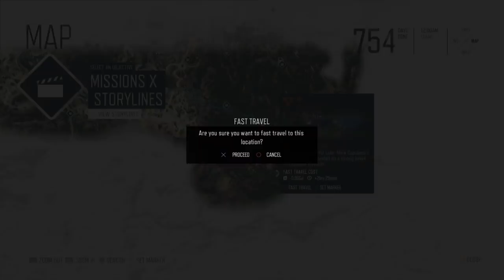Days Gone - Let's Play Part 19: I Brought You Something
Thanks to Sony for a review copy of Days Gone!

Harsh Open World: Using the power of PlayStation 4 and Unreal Engine 4, Days Gone offers an incredibly realistic and detailed open-world experience. Immerse yourself in vast and hostile environments, and explore their secrets. Search abandoned vehicles, houses, truck stops and towns as you scavenge for resources. But be careful - day and night cycles, along with dynamic weather systems, all affect gameplay and enemy behavior.

Brutal Sandbox Combat: Perfect your gameplay with an endless combination of strategy and play in every situation. Craft customized items using pieces and parts found in the field, from brutal melee weapons to traps and more. Act wisely, as every choice can be the difference between life and death.

Unique Enemies: In addition to human drifters, marauders and militia, Deacon must face a wilderness overrun by Freakers - mindless, feral creatures. Although more animal than human, Freakers are smart and quickly evolving. As with any living creature, they have needs, habits, and behaviors that Deacon must learn and adjust to.

Unique Setting: Adapt to quick environmental changes inspired by the harsh high-desert of the Pacific Northwest. One minute, Deacon is riding through a dense alpine forest - or snow field or lush meadow - and the next, he's fighting his way through harsh desert lava fields and caves. Ancient lava flows scar and define the hazardous environments, delivering a breathtaking and diverse backdrop of regions to explore. From small towns and mountains to cliffs and river basins, explore the beautiful but threatening world, left in the wake of humanity's destruction.

Compelling Story: At its core, Days Gone is about survivors and what makes them human: desperation, loss, madness, betrayal, friendship, brotherhood, regret, love - and hope. It's about how, even when confronted with such enormous tragedy, hope never dies.